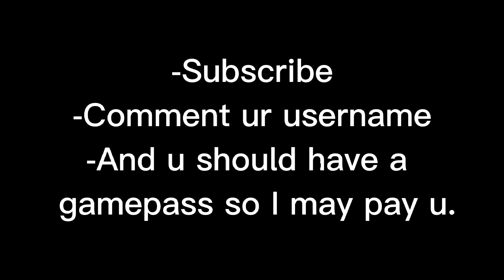Robux giveaway!! (CLOSED)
Rules:
2-Comment ur username
3-You must have a gamepass so I can pay you, if u don't know how to make one click this link.